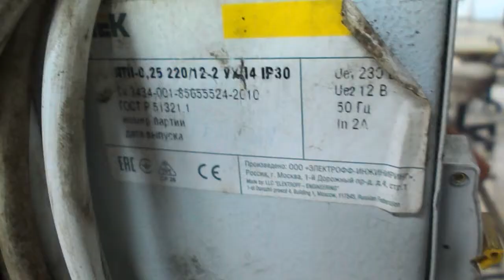UNIEL =переноска на 12 вольт